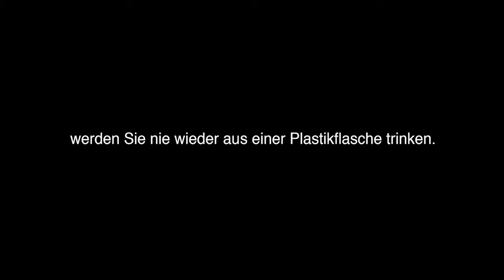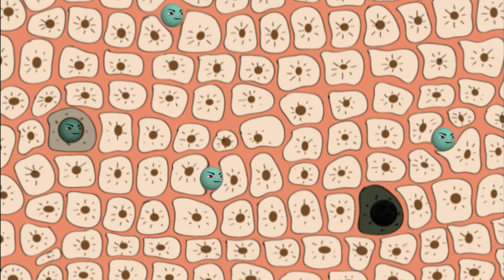PLASTIC PLANET - 10 JAHRE - Trailer (Deutsch / German) Dokumentation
INHALT:

Kunststoffe können bis zu 500 Jahre Böden und Gewässer vergiften, unbekannte Zusatzstoffe sorgen für eine Verringerung der Spermienproduktion und schädigen das Hormonsystem des Menschen. Plastik ist vor allem ein großes Geschäft, die Kunststoffindustrie macht 800 Mrd. Euro Umsatz im Jahr, weltweit werden fast 240 Mio. Tonnen Kunststoff aus vier Prozent der Erdölproduktionen hergestellt. Statt über Nebenwirkungen in der Öffentlichkeit zu diskutieren, stellen Repräsentanten der Industrie die Vorteile heraus.